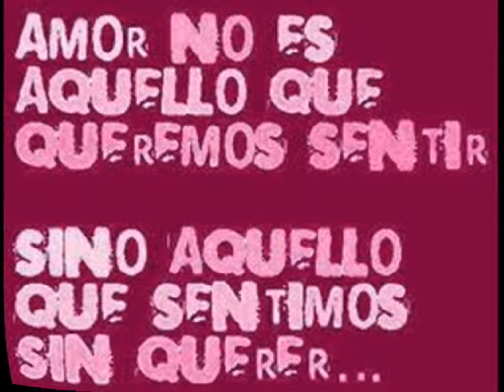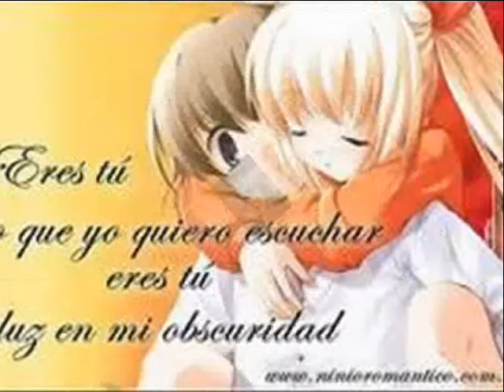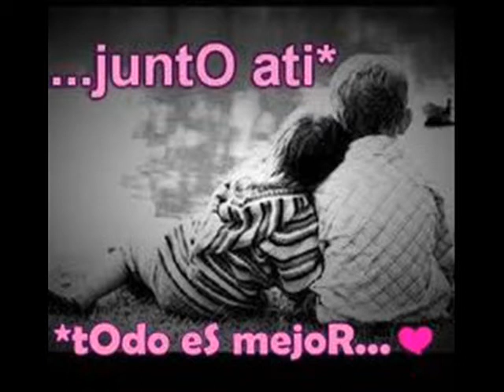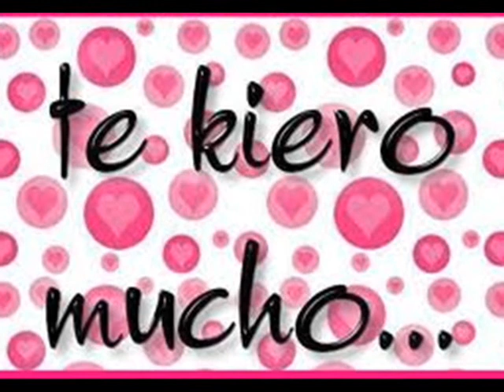te amo muxo cintya y carlos...